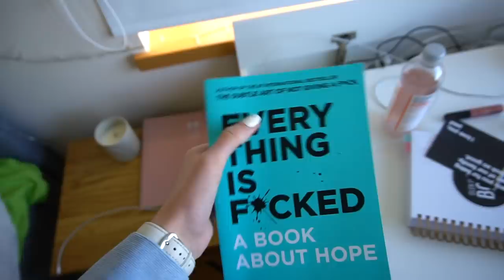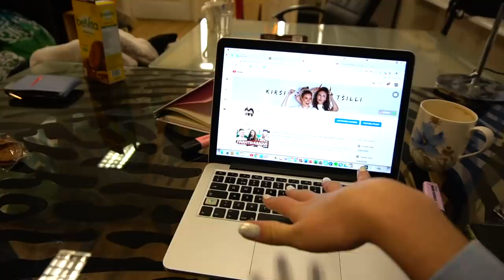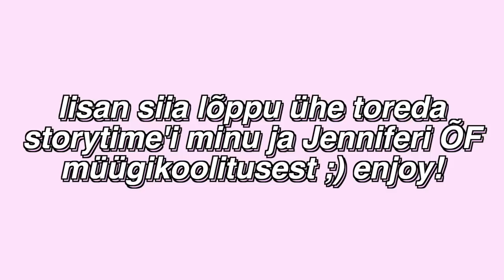kas ma kunagi päriselt TÖÖD ka teen ??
love u,
Maria